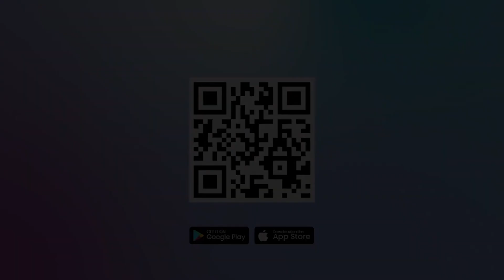PABRIK BATERAI DI KORSEL TERBAKAR DAHSYAT, PULUHAN MENINGGAL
Kebakaran besar melanda sebuah pabrik baterai lithium di Korea Selatan pada Senin, 24 Juni 2024 kemarin.

Akibatnya, 22 orang tewas termasuk di antaranya warga negara asing

Yakni 18 orang warga China, satu dari Laos dan satu lagi belum diketahui kewarganegaraannya

Editor Video : Veri Vesiano
Editor Naskah : Mona Kriesdinar
Narator : Prisca Ruri
Produser : Ribut Raharjo
(vsn)